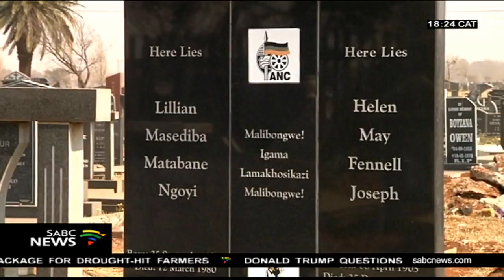Women called to rise against gender based violence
In the trenches of the darkest days of the struggle. Women fought alongside men to usher in a democratic blueprint. In those fierce days the words: You strike a woman, you strike a rock! resonated. 24 years on gender violence is handcuffing the emancipation of women.